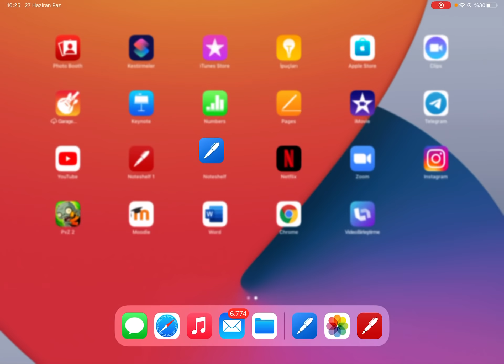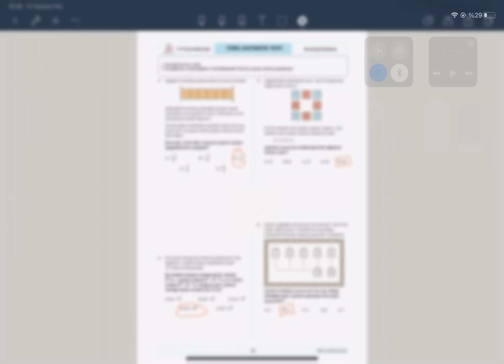2021 AYT'NİN EN ZOR SORUSU VE DETAYLI ÇÖZÜMÜ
Arkadaşlar bu soruyla beraber ne kadar detay çalışmamız gerektiğini yorum becerimizi kullanmamız gerektiğini ve bakış açımızı zenginleştirmek gerektiğini öğrendik bir soruda bizden kaç farklı kazanımı birleştirmemizi istiyor dolayısıyla bu kadar detaylı konu anlatmamızın ve bu kadar ayrıntıyı sızınle paylasmamızın sebebı bu ama rahat olun 2022 için tyt ayt tüm matematik ve geometri setimiz temmuz ortasından itibaren tamamlanmış oluyor ve baştan sona sınava bizimle hazırlanabileceksiniz.